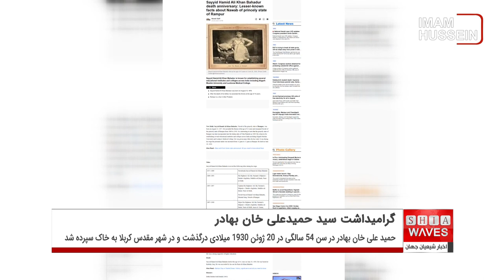گراميداشت يک پادشاه هندى مدفون در شهر مقدس کربلا توسط يک تلویزیونی هندی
شبکه تلویزیونی «نیوز 9 لایو» هند با انتشار گزارش مفصلى، از درگذشت یکی از پادشاهان کشورش در دوران امپراتوری «نواب» ياد کرد.
این شبکه در گزارش خود آورده: پادشاه "سید حمیدعلی خان بهادر"، از خاندان نواب و از تبار شاهزاده رامپور در 13 آگوست 1875 میلادی به دنیا آمد.
او 13 ساله بود که تاج و تخت را به دست گرفت و از سال 1889 ميلادى تا زمان مرگش در سال 1930 ميلادى در راس قدرت باقی ماند.
این گزارش در ادامه این پادشاه را چنین توصیف کرد: او به دلیل تأسیس بسیاری از مؤسسات و کالج های آموزشی در سراسر هند از جمله دانشگاه اسلامی (Aligarh)  و دانشکده پزشکی (Lucknow)  شناخته شده بود.
شبکه تلویزیونی هند در پایان گزارش خود اشاره کرد که «آقای حمید علی خان بهادر در سن 54 سالگی در 20 ژوئن 1930 میلادی درگذشت و در شهر مقدس کربلا به خاک سپرده شد.